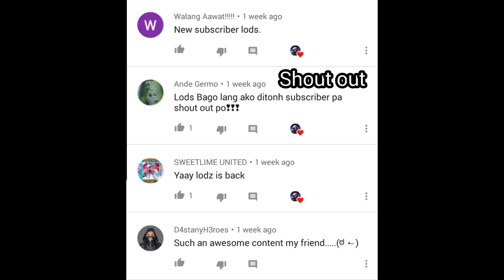How to Play 1v2 in Exp lane Using Chou | MLBB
Track

3. Grateful - NEFFEX

All songs that i used on this video are not copyright